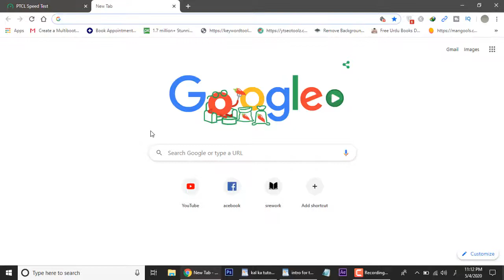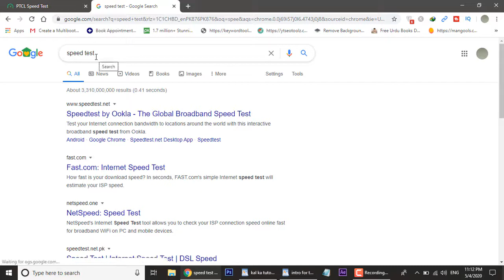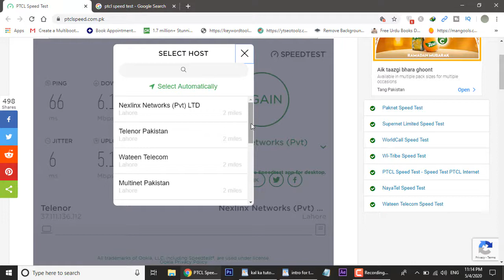ptcl speed test | tutorial for | telenor & jazz customers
friends in this video i am going to show you ptcl speed test demo because Many PTCL customers do not know that they are using low speed internet but they are paying PTCL, so you should check the speed of your internet connection.In this video you can test the speed of Zong Internet Speed Telenor 4G Speed Jazz of any internet service provider